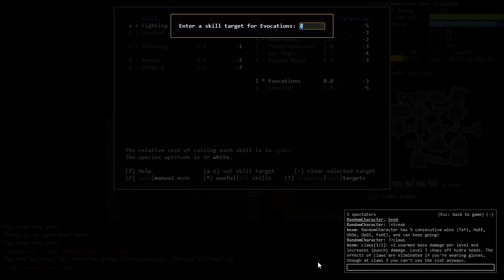DCSS || Troll Necromancer || Episode 1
Trolls are pretty strong! Great early on, and great late game.